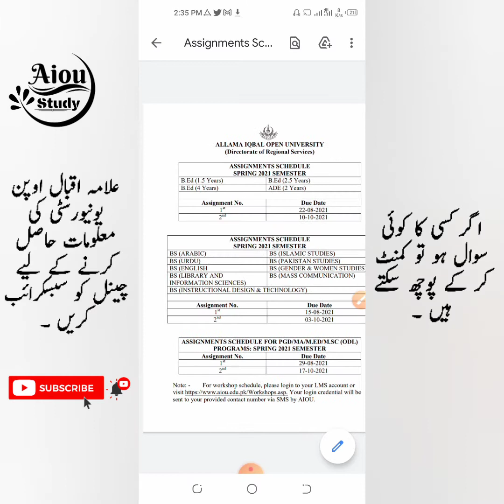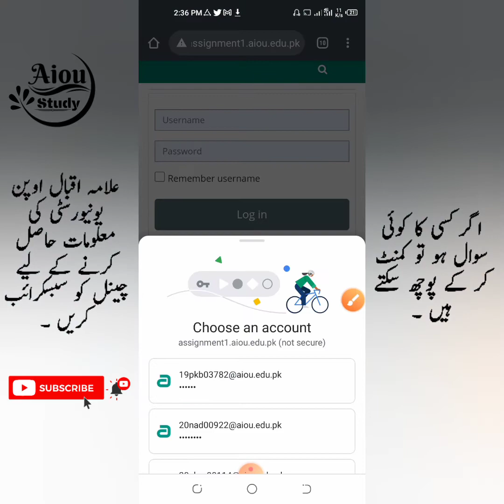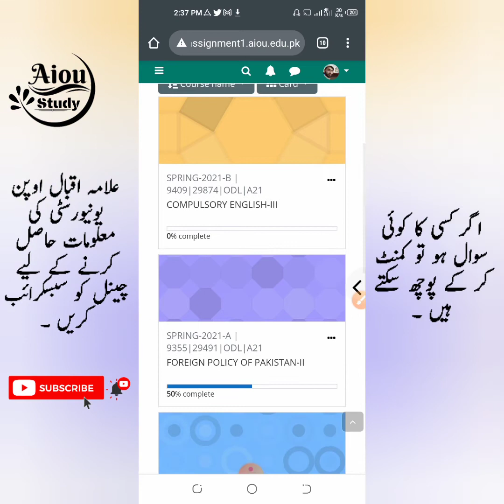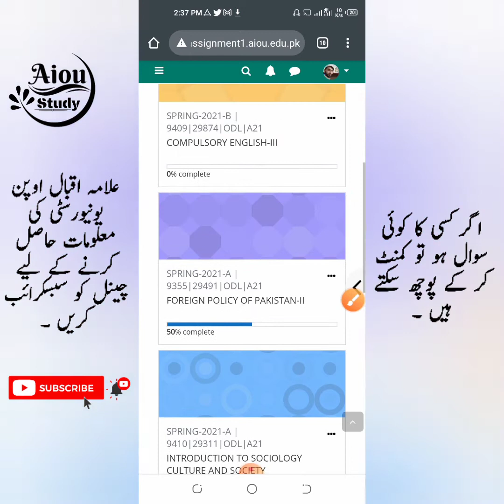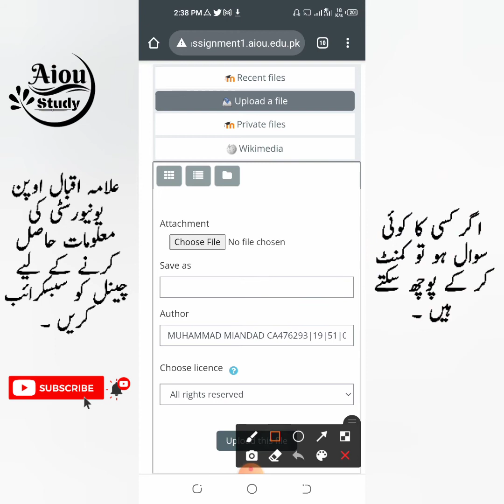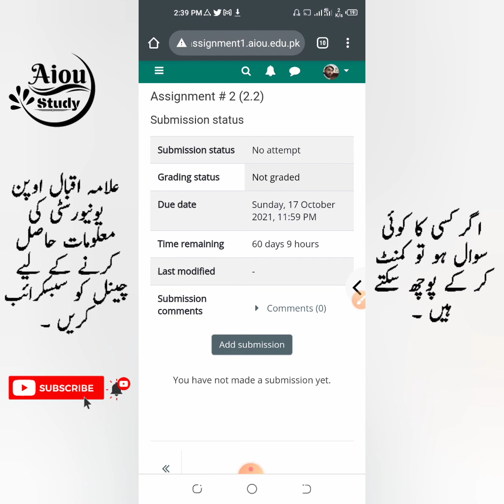aiou assignment update|lms portal username and password|assignment last date|assignment upload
in this video discuss about aiou assignment submission last date and Lms username and password and how to upload assignment on LMA portal.